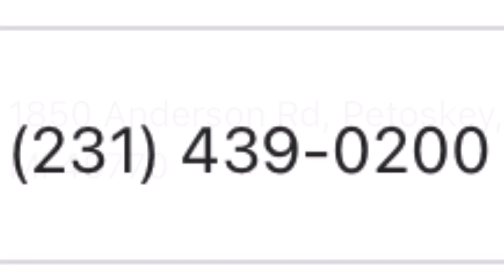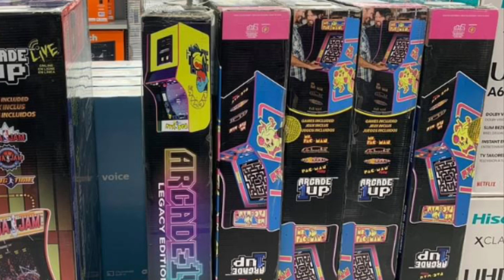Arcade1Up Legacy Cabinets Cheap At Walmart Arcade 1Up